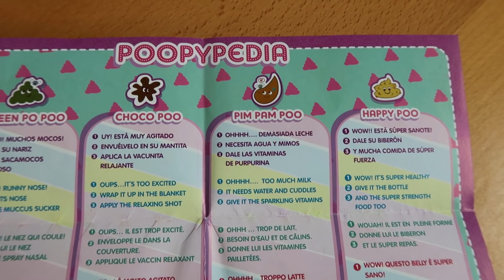BELLIES BABÁK AZ ÚJ KEDVENCEK! :)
Előző videó:
SZÜNIDŐ GYEREKNEK! SZÜNIDŐ FELNŐTTNEK?? :)